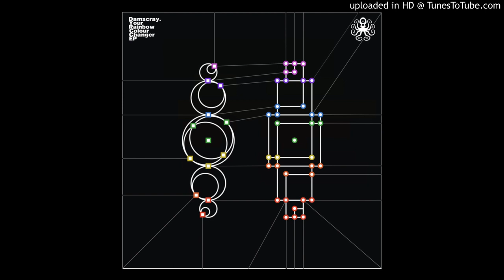Damscray - Dancing Tiger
Another music what i can't find here.
From: Your Rainbow Colour Changer
Released: 15 Dec 2009 @ Human Workshop